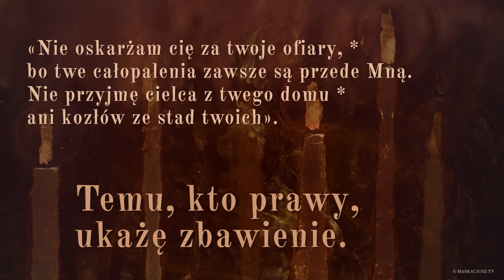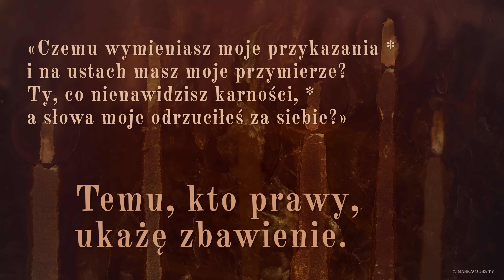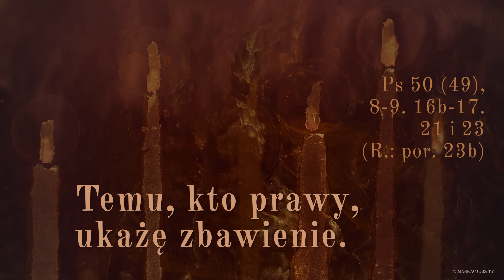PsalmResponsoryjny | 15 stycznia 2024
PsalmResponsoryjny na 15 stycznia 2024
Ps 50 (49), 8-9. 16b-17. 21 i 23 (R.: por. 23b)

     Temu, kto prawy, ukażę zbawienie.

«Nie oskarżam cię za twoje ofiary, *
bo twe całopalenia zawsze są przede Mną.
Nie przyjmę cielca z twego domu *
ani kozłów ze stad twoich».

«Czemu wymieniasz moje przykazania *
i na ustach masz moje przymierze?
Ty, co nienawidzisz karności, *
a słowa moje odrzuciłeś za siebie?»

«Ty tak postępujesz, a Ja mam milczeć? †
Czy myślisz, że jestem podobny do ciebie? *
Skarcę ciebie i postawię ci to przed oczy.
Kto składa dziękczynną ofiarę, ten cześć Mi oddaje, *
a tym, którzy postępują uczciwie, ukażę Boże zbawienie».